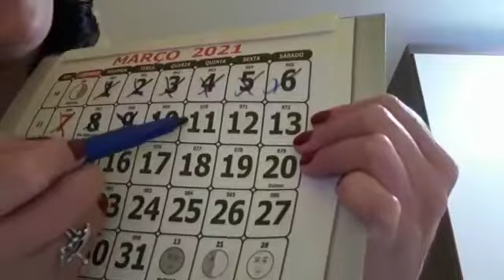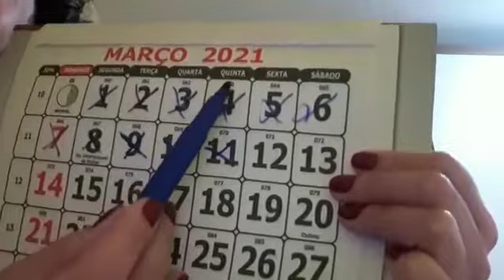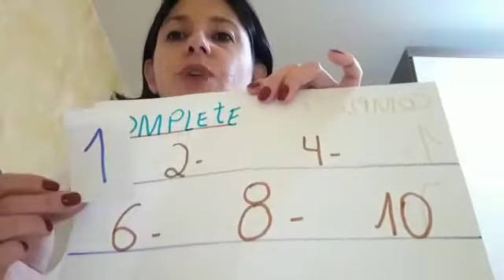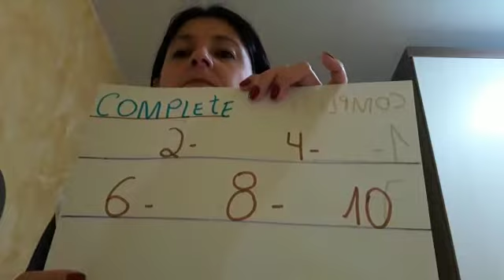PROFESSORA IDALISE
11.03 tarde